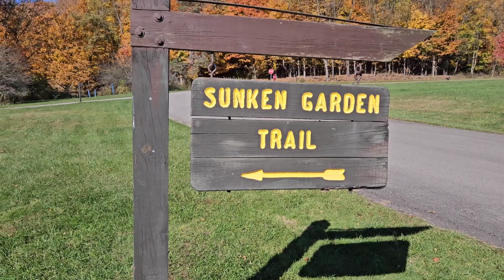Sunken Garden Trail Hike Fall 2023 Unedited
A comparison of an autumn hike along the Sunken Garden trail - raw and unedited. If you are interested in seeing what the hike  looked like in the Spring you can see that video here: